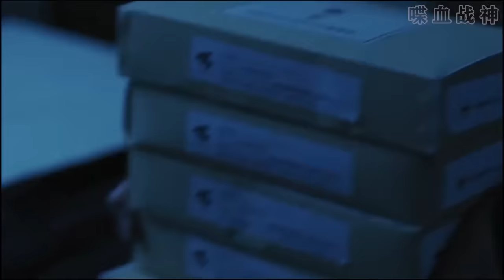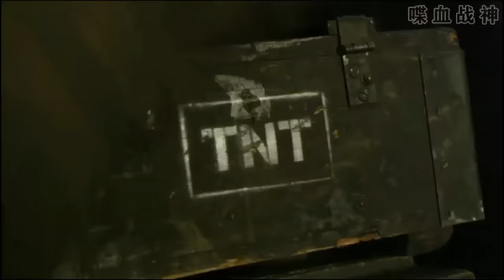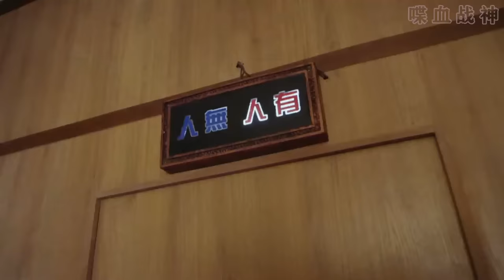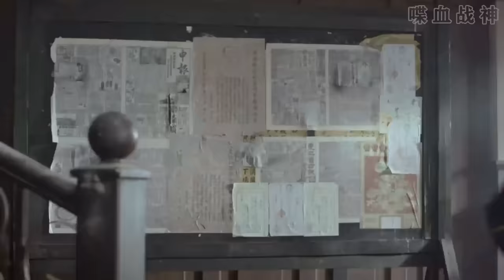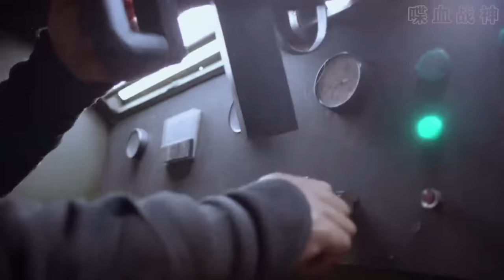【MULTI SUB】女武士刀法無敵，怎料國軍女戰士會功夫，一套詠春直接打殘她！ | HD1080